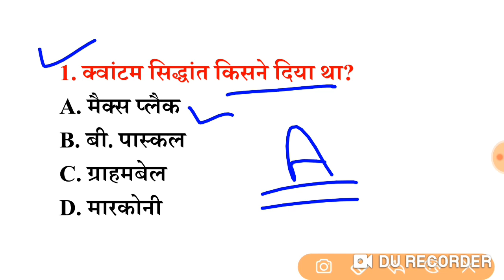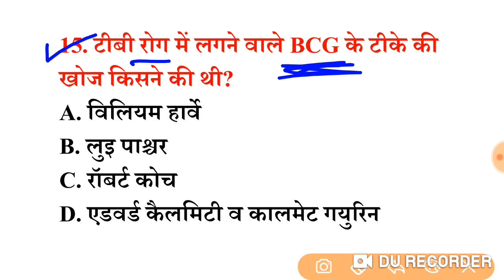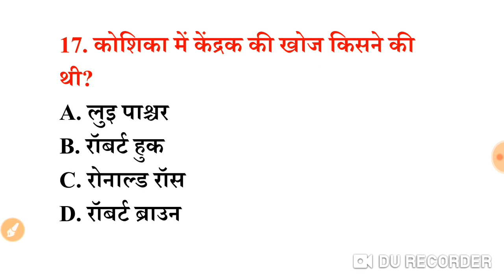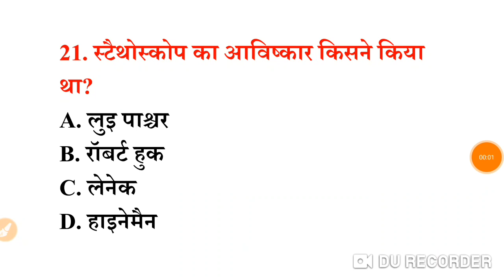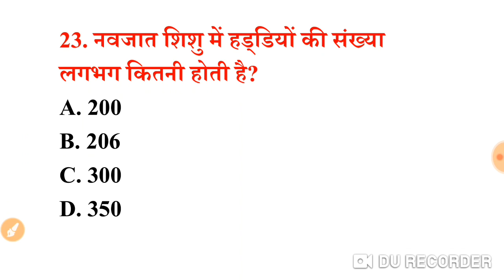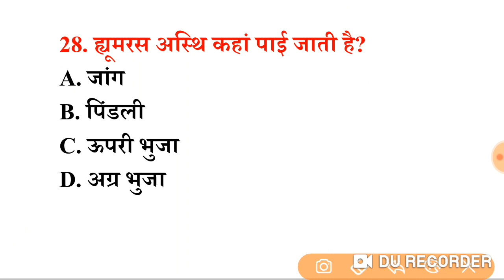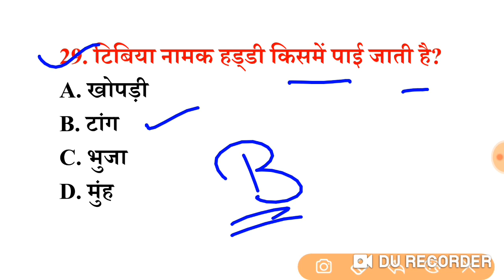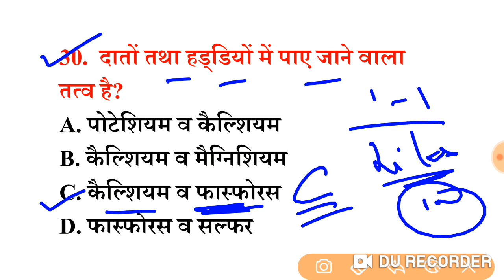सामान्य विज्ञान के 500 अति महत्वपुर्ण प्रसं | general science for railway ntpc group d ssc exams